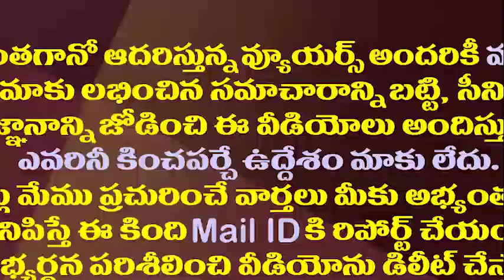మంత్రి కొడాలిపై పోలీసు కేసు..ఫిర్యాదు చేసింది ఎవరో తెలుసా?| Police Case Filed Against Kodali Nani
AP Minister Kodali Nani Booked For Making Nara 420 Virus Comments On Former CM And TDP Chief Chandrababu Naidu. Naravaripalli Villagers Complained To The Police About Him.